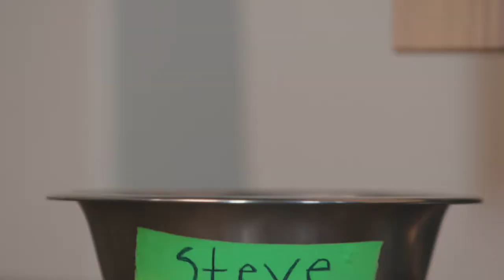OTF 2019 Trailer 2